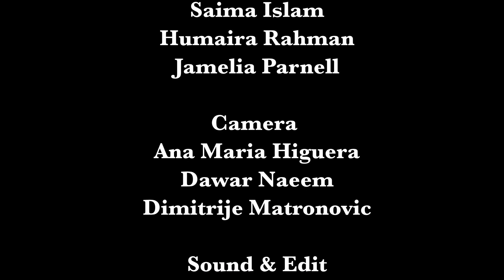4GETABOUTIT Girls Talk New Year Resolutions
In this episode of 4GetAboutIt TV, Daiem Mohammad, Saima Islam, Jamelia Parnell and Samir Abdella discuss Influencers, how they influence society, and how they shape online culture. They look at the Kardashians, and how they use Instagram to decide what things are popular, and how fame affects people.